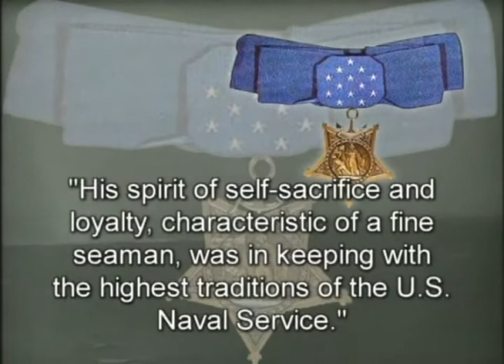Chief Watertender Oscar Verner Peterson